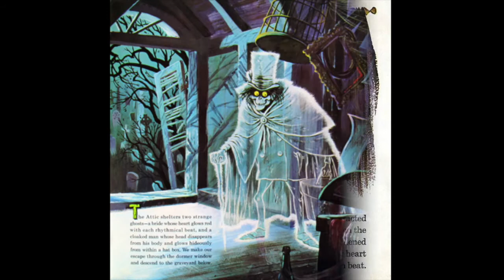The Haunted Mansion READ ALONG record. B-Side. track 1 "Sound Effects"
The 1st track on the B-Side of The Haunted Manion read-along record.